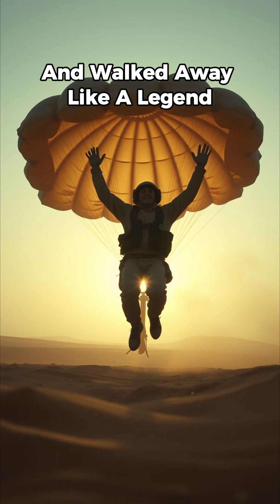The Man Who Fell from Space… and Lived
In 1960, Joseph Kittinger did the impossible. He skydived from the edge of space—over 102,000 feet in the air—breaking the sound barrier with his body. This is the untold true story that inspired space jumps decades later.